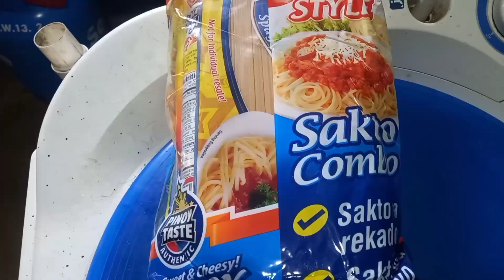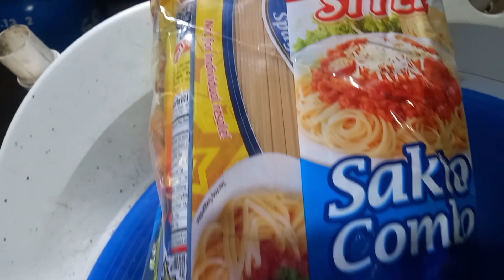Jayco's First Meowday(Birthday😁)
Hey Chula🥰
Maligayang pagbabalik sa aming channel!

For todays vlog po ay nagprepare kami ng konting merienda para sa first birthday celebration ng alagang pusa ni Seth na si Jayco😁 We also had a surprise visitors(Kadilag & Kagwapo Lang😄)